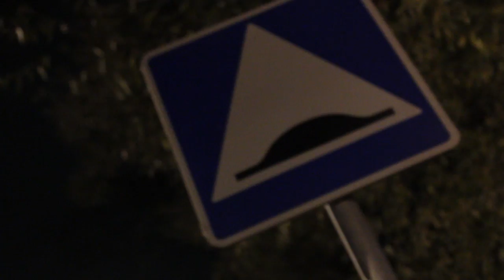Parametr & KostasMC - Про Чермет (Official)